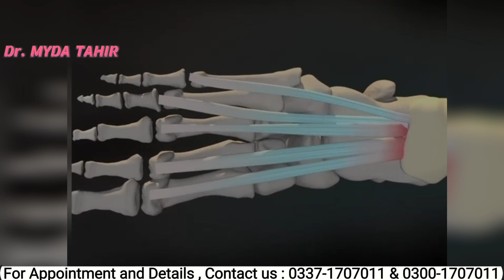Plantar Fasciitis or Plantar Heel Pain Treatment.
Do u suffer from heel pain ?
Plantar fasciitis or plantar heel pain is a disorder of the plantar fascia, which is the connective tissue that supports the arch of the foot. It results in pain in the heel and bottom of the foot that is usually most severe with the first steps of the day or following a period of rest.

DR. MYDA TAHIR (Pain Specialist/Chiropractor/PT)
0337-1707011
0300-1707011